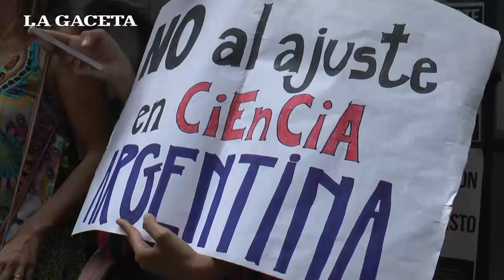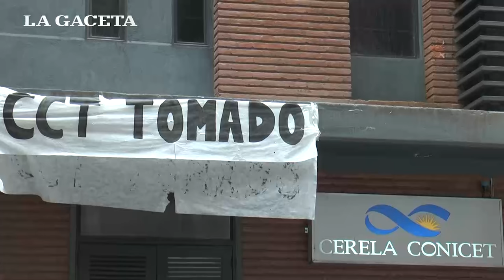Científicos del Conicet protestaron en la calle contra los recortes presupuestarios